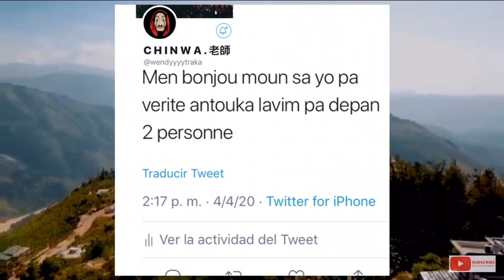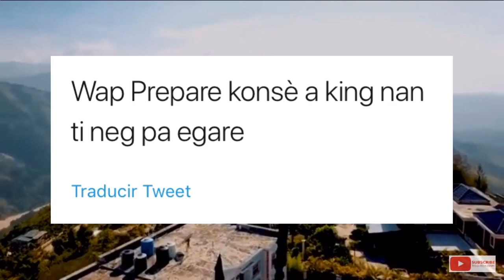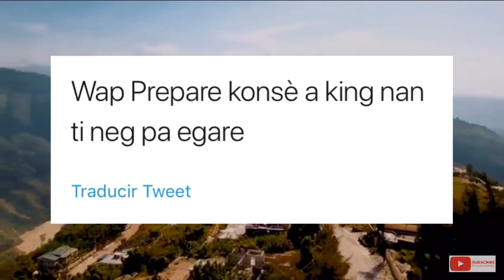ESKE SE VRE WENDYYY DI SHISHIE BAY TROP MANTI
Si nou bezwen tandé plis zenkonsa swiv channel BANM SWIV